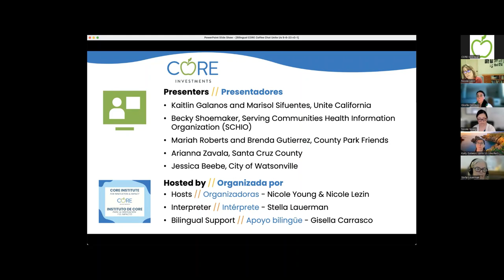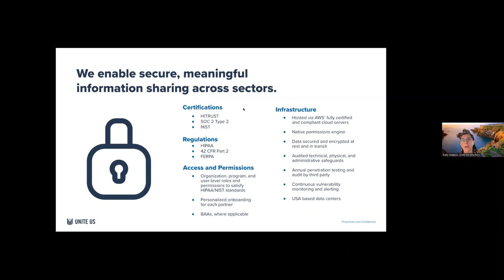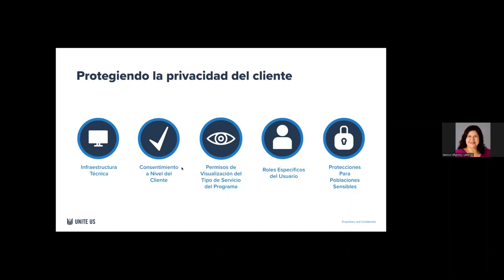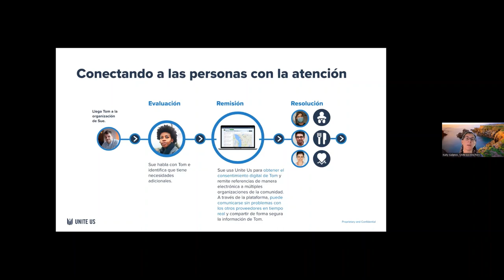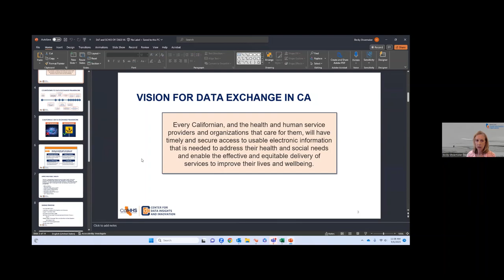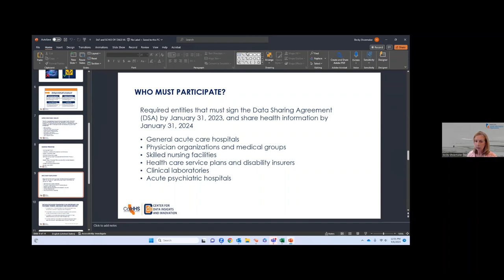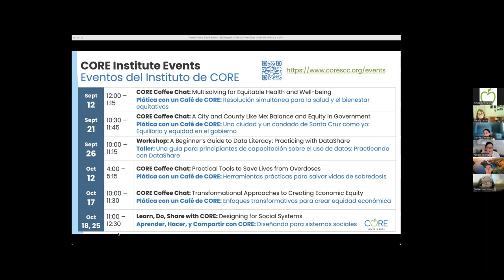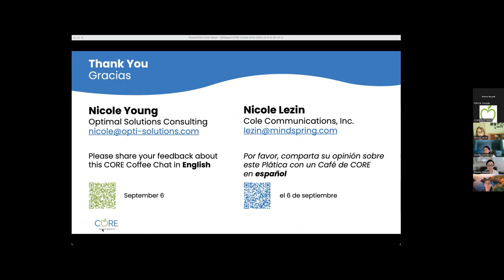CORE Coffee Chat: Connecting the Community to Resources: An Update on Unite Us in Santa Cruz County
Guests:
• Kaitlin Galanos and Marisol Sifuentes, Unite California
• Becky Shoemaker, Serving Communities Health Information Organization (SCHIO)
• Mariah Roberts and Brenda Gutierrez, County Park Friends
• Arianna Zavala, Santa Cruz County
• Jessica Beebe and Elizabeth Shea, City of Watsonville

Watch this video for a brief overview and demonstration of how Unite Us, a platform that aims to narrow and even eliminate the gaps between multiple service systems and protocols, works. Some local agencies that have joined the referral network also share with us about how Unite Us is working for them to connect service providers, clients, and data.

[0:00] Welcome, CORE Overview
[3:18] Unite Us Overview
[19:01] Unite Us Partner Experience
[19:25] Becky Shoemaker, Serving Communities Health Information Organization (SCHIO)
[36:25] Jessica Beebe, City of Watsonville
[39:16] Juan Carlos Vasquez, Salud Para La Gente
[40:43] Mariah Roberts, County Park Friends
[41:59] Elizabeth Shea, City of Watsonville
[42:43] Brenda Gutierrez, County Park Friends
[43:31] Questions & Comments
[45:37] Closing Comments & Upcoming Events

Sign up for our CORE newsletter to get the latest updates & events